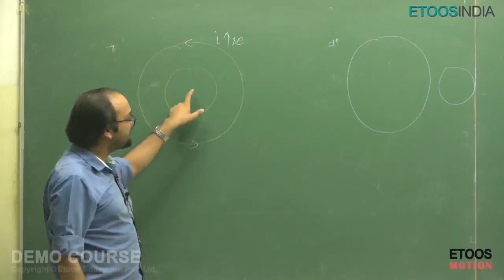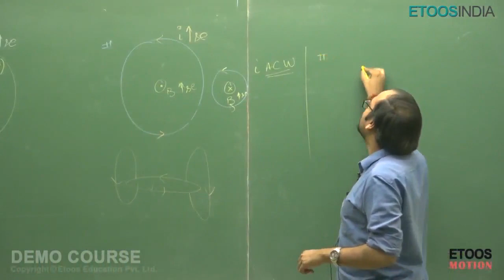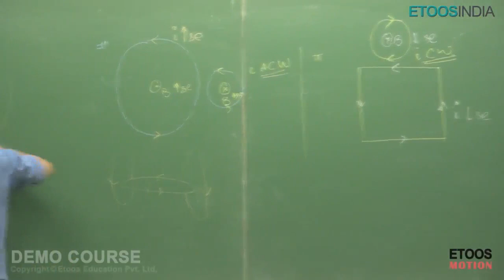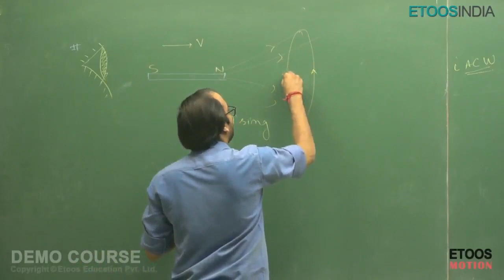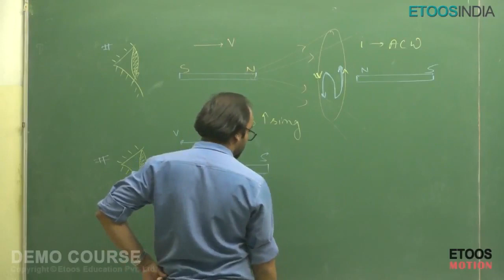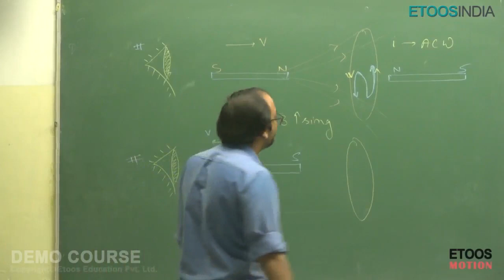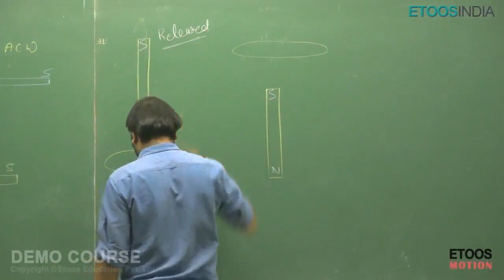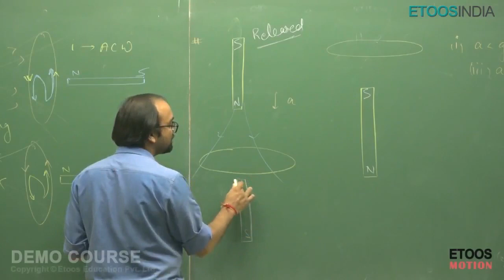Electro-magnetic Induction(EMI) video lecture for JEE Main and Advanced by Nipun Mittal Sir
Electro-magnetic Induction(EMI) Video Lecture of Physics for IIT-JEE Main and Advanced by NM Sir. NM Sir is known for his focused and simplified JEE teaching to bring to students an easy and analytical methodology towards IIT-JEE.

This course is designed and developed by the experienced faculty of KOTA.